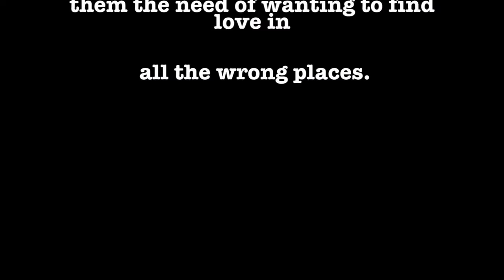Reasons Why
Ntarupt 2018 Student Film Contest winner for special prize for Unique Perspectives
by Vernezeia Henderson at Lincoln High School